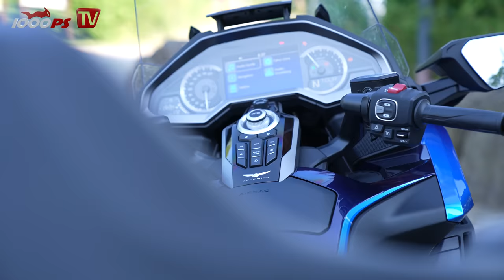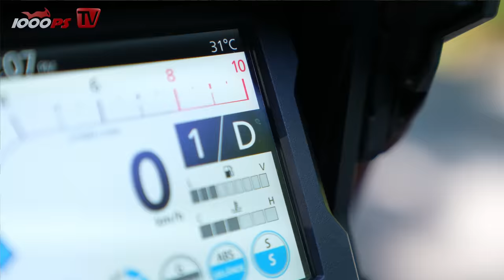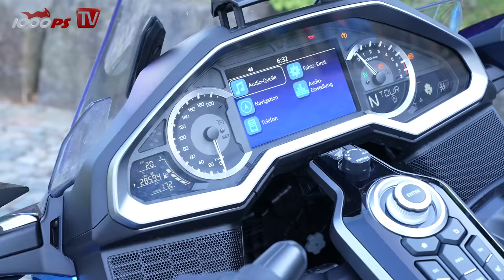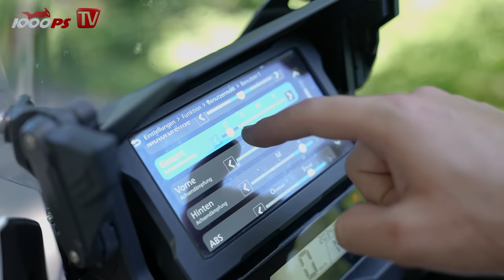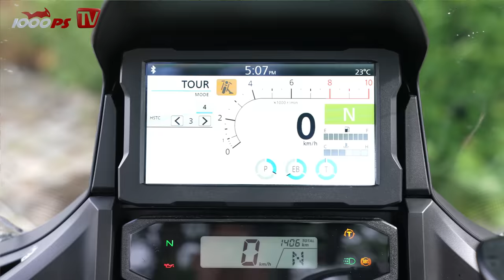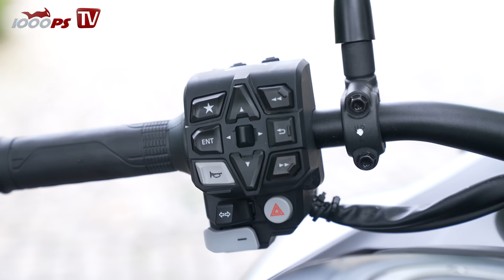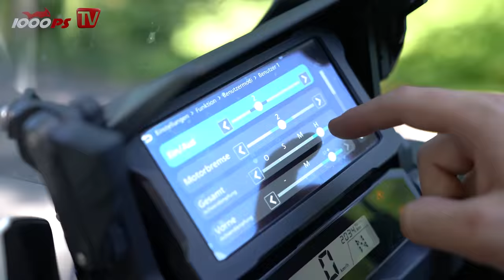Reisekönigin gesucht! Africa Twin, NT1100, Goldwing - Honda DCT Modelle für den großen Trip im Test!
Juliane, Tibor und Poky erfahren im Sattel der drei Reisemotorräder den Taunus. Genuss steht bei dieser Ausfahrt an oberster Stelle! Welche der DCT-Maschinen bietet die schönste Möglichkeit Motorrad zu fahren?

Kapitelübersicht:
00:00 Intro, Vorstellung Bikes und Tester
01:10 Route und Bikeauswahl
02:00 Motorradparadies Taunus
02:51 Africa Twin Alleskönner auch auf der Straße
5:15 NT1100 - Alltagsperformerin
06:44 Soziusperformance
08:40 Fahrverhalten auf schlechteren Straßen Goldwing
09:50 Rangierverhalten DCT
10:31 Einstellmöglichkeiten DCT, Erfahrungen Juliane und Tibor
12:51 Unterschiede DCT alt und neu, Langzeiterfahrungen Varahannes
14:20 Sportliches Fahren mit DCT auf NT, Goldwing und Africa Twin
16:46 Einstellmöglichkeiten Fahrwerk Africa Twin
17:33 Gewicht und Zuladung
19:01 Einstellmöglichkeiten Fahrwerke
19:56 Ausstattung Honda NT1100
20:41 Verstellung Windschild, Windschutz im Vergleich
21:36 Bedienbarkeit im Vergleich, Features, Setupmöglichkeiten
23:44 Connectivity im Überblick
24:16 Genuss am Motorrad oder doch Racing-Ansprüche?
26:26 Welche für die Genusstour? Sitzhöhen
27:40 Rangieren kleinere Piloten Africa Twin und Goldwing
29:21 Genusstipp und Outro
JETZT 1000PS YouTube Mitglied werden:
- 1000PS fördern und noch mehr Videos sicherstellen
Mach mit!